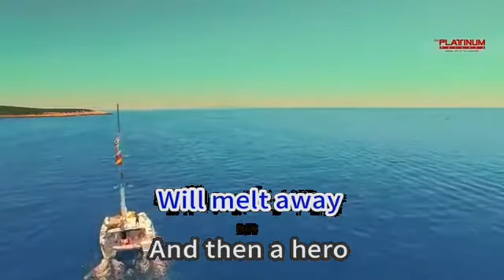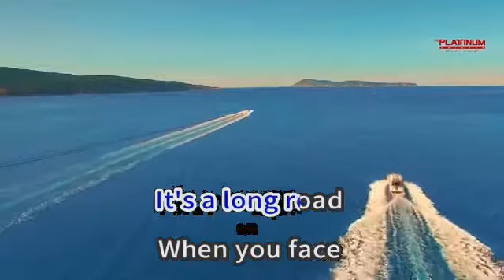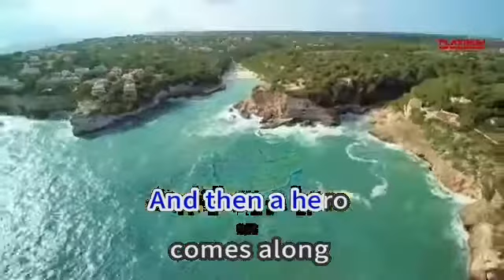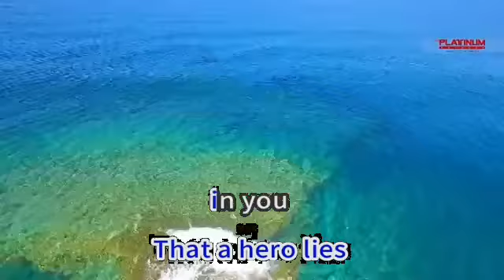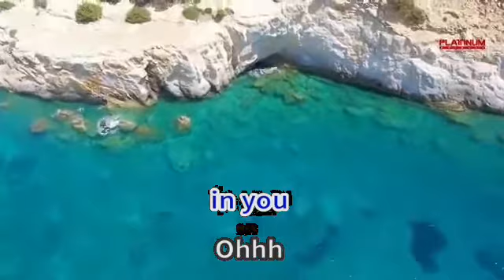Hero | Mariah Carey | English Karaoke | Primera Reload: Smart Karaoke System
*** Song Information ***
Song No.: 1356 (OSM), 44156 (PRS), 19147 (Training)
Song Title: Hero
Popularized by: Mariah Carey
Language: English
Update Released: Built-in
Player used: Smart K+
Score: N/A
BGV: Nature

Please use Platinum numbers only!

This song is used for educational and entertainment use only.

You can now request your favorite songs with Primera Reload Smart Karaoke System! The song you are looking for can be found here!

All you have to do is to request your favorite song by sending a song info with the following format (only 1-2 requests only):

Song No.:
Song Title:
Popularized by:
Language:
Update Released:
Player used:
Score:
BGV:
Key:
Tempo:
Melody:
Vocals (optional):

Decide which player you want:
- Primera Reload Smart K+
- Primera Reload Concerto (still usable)
- Primera Reload PR7000WTK+
- Primera Reload Smart SD
- Primera Reload Shroomite
- Primera Reload MK-3600
- Primera Reload Broppy PR-3600

You can add scoring function like 0-100 or no score.

You can choose any background for karaoke

- Nature BGV (Platinum View BGV)
- Abstract BGV (animal or color BGV)
- Cartoon BGV (Trolls: The Beat Goes On! or MLP BGV)
- Event BGV
- 3D BGV
- MTV BGV
- Sports BGV
- Kdrama BGV
- Customize BGV

I only accept requests quarterly.